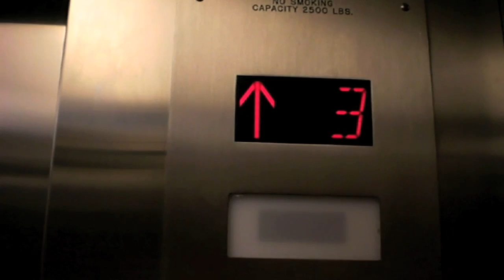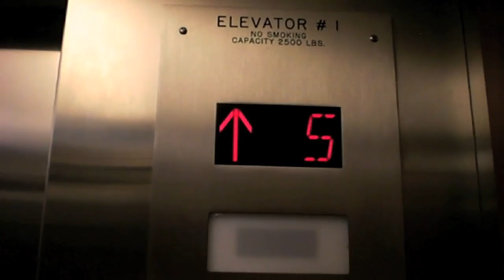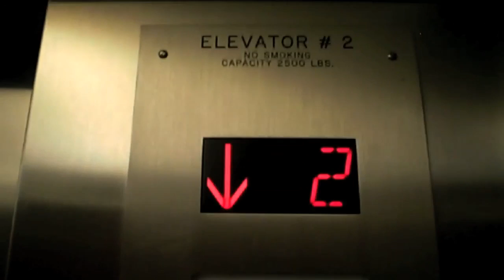US Hydraulic Elevators at Quality Inn Atlanta Airport South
Riding the interesting elevators that until recently had the large US Elevator fixtures.